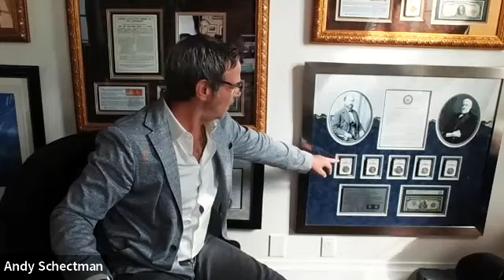Assets & Arbitrage Ep 48 Silver Crisis Ft Andy Schectman CEO Miles & Franklin Precious Metals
Assets & Arbitrage: Silver Crisis Featuring Andy Schectman, CEO Miles & Franklin Precious Metals

Want to get in touch with us directly? Let’s Connect on Facebook

With an average industry experience of over two decades, the staff at Miles Franklin stand ready to assist you in answering all of your precious metals questions.